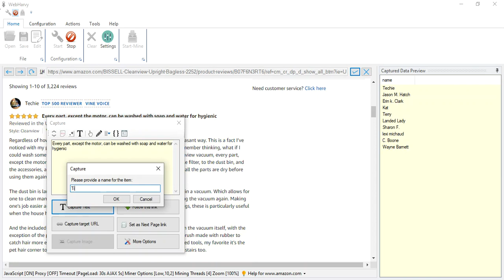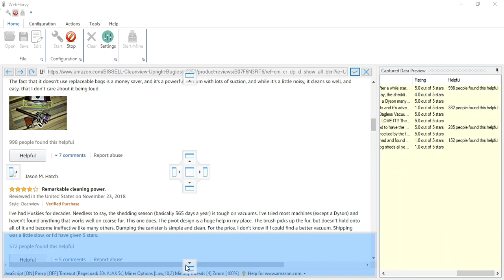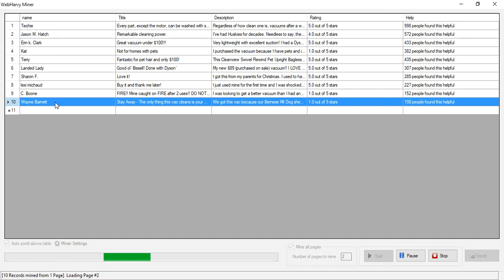How to obtain all reviews from Amazon review pages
Start URL used :

Advanced Miner Options :

Low, 4, 10, 2 respectively